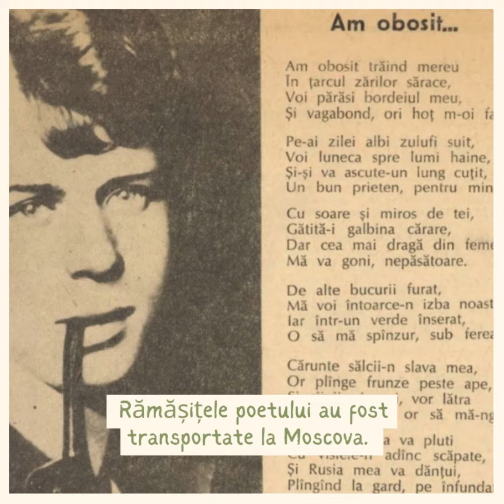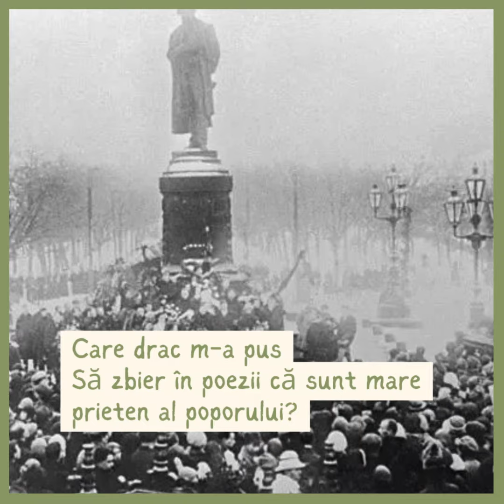Serghei Esenin 🇷🇺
Citiți povestea pe site-ul dosaresecrete.ro